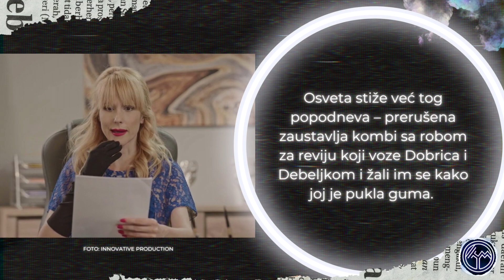Igra sudbine 818. epizoda - Vreme je za osvetu koja će izazvati haos i dovesti sve na ivicu propasti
U utorak 19. septembra u 20h na televiziji Prva pogledajte premijernu 23. epizodu 6. sezone, odnosno 818. epizodu serije Igra sudbine.